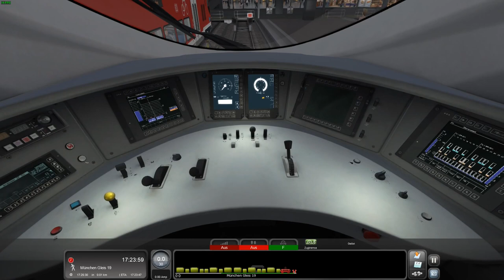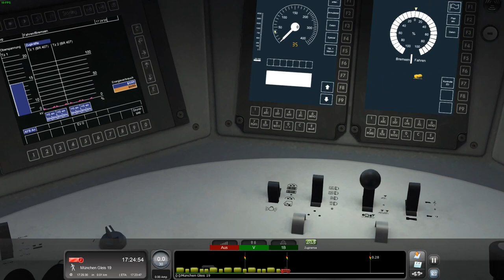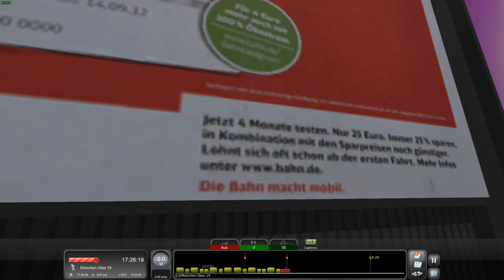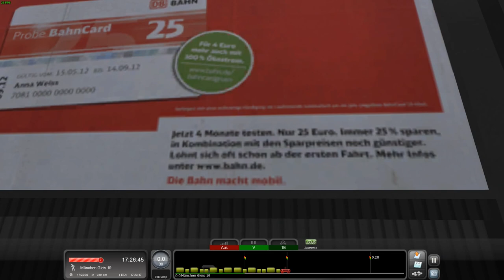TrainFW: ICE 512 München HBF- Augsburg HBF ( TS 22 )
Liebe Zuschauer

In diesem Szenario fahren wir den ICE 512 von München HBF über Pasing nach Augsburg HBF. Ziel diese Zuges ist Münster ( Westf).

Zuerst müssen wir unsere BR 407 aber aus dem Werk bei München bis in den Hauptbahnhof fahren..

In Mehring erwartet uns noch eine Langsamfahrstelle..

Lob und Kritik gerne in die Kommentare.